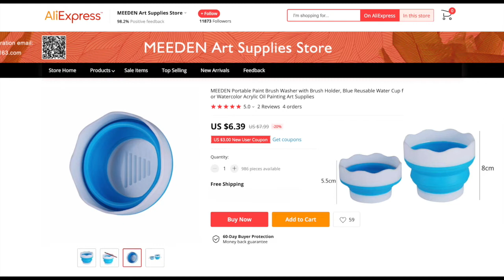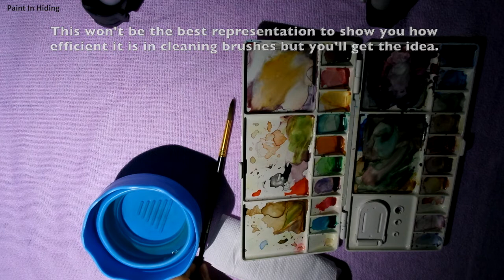Collapsible Portable Water Cup for Watercolor Painters (Faber Castell dupe?)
Also if anyone is interested in seeing more like this, please let me know.

water cup in video was bought from a local art shop.
here is a similar one I found on aliexpress

EDIT: I found the link below on amazon. Looks extremely similar to mine.